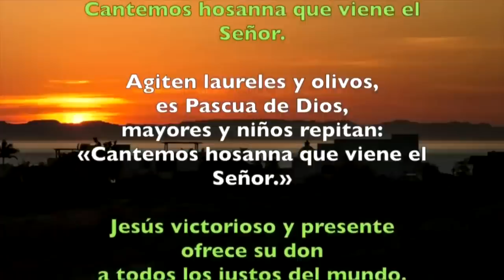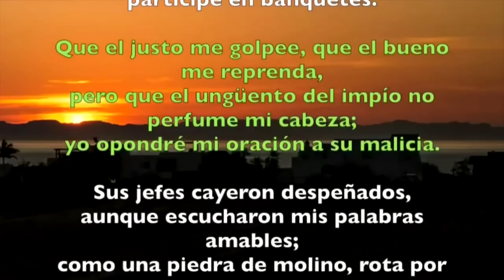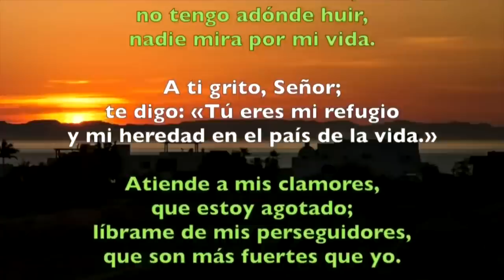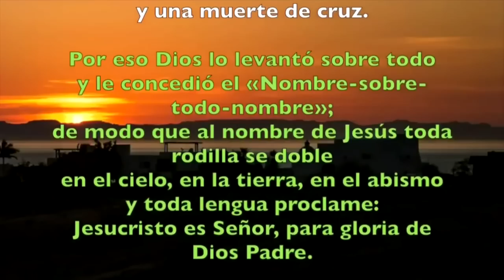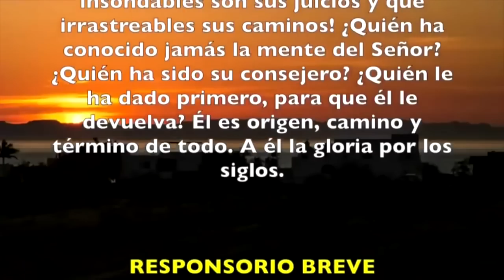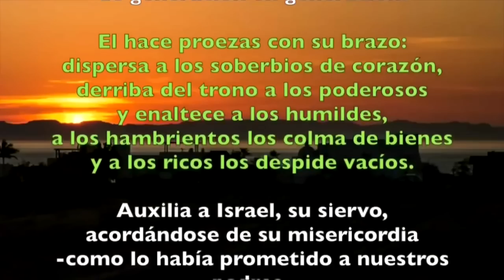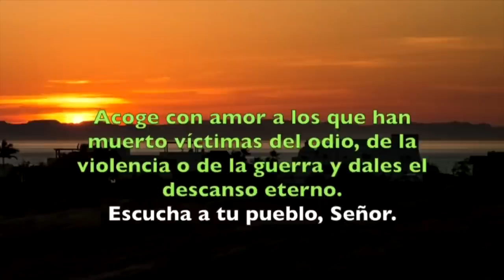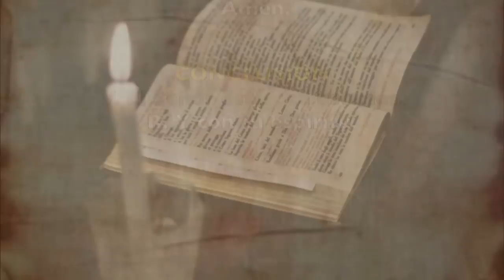Oración de la tarde (I Vísperas), SÁBADO 29 DE JULIO 2023 | XVII semana Tiempo Ordinario